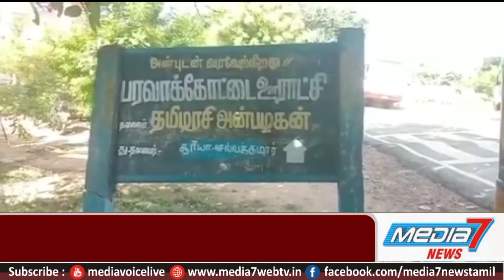பரவாக்கோட்டையில் சர்வ குளத்தை குடிமராமத்து செய்து குளக்கரையை பலப்படுத்த அரசுக்கு பொதுமக்கள் கோரிக்கை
அறந்தாங்கி அருகே பரவாக்கோட்டையில் உள்ள சர்வ குளத்தை குடிமராமத்து செய்து குளக்கரையை பலப்படுத்த அப்பகுதிமக்கள் ஆரசுக்கு கோரிக்கை.

அறந்தாங்கி ஒன்றியம் பரவாக்கோட்டை ஊராட்சி பொதுப்பணித்துறைக்கு சர்வ குளம் சுமார் 150 ஏக்கர் பரப்பளவு கொண்டது. சுமார் ஆயிரம் ஏக்கர் பரப்பளவு கொண்ட நிலங்களுக்கு பாசனத்துக்கு பயன்படக்கூடிய இந்த குளம் பல வருடங்களாக தூர்வாரப்படாமல் உள்ளது . பொதுப்பணித்துறைக்கு சொந்தமான இந்த குளத்தில் மொத்த பரப்பளவு மரங்களால் பயிரிடப்பட்டு இருக்கின்றன. இந்த தைல பயிரிட படுவதற்கு முன்பு இந்த குளம் முழுவதும் நீர் நிரம்பி இருந்தன. தற்போது கோடை காலத்தில் கூட விரைவாக தண்ணீர் வருகிறது . எனவே இந்த தைல மரத்தை அப்புறப்படுத்தி இந்த குளம் முழுவதும் குடிமராத்து பணி திட்டத்தின் கீழ் தூர்வார படவேண்டும். மேலும் குளத்தங்கரை வண்டி சாலையாக பயன்பட்டது தற்போது மிதிவண்டியில் கூட பயணம் செய்ய முடியாத நிலையில் உள்ளது .எனவே அக்கிராம பொதுமக்கள் விவசாயிகள் சமூக ஆர்வலர்கள் கூறுகையில் . பொதுப்பணித்துறைக்கு சொந்தமான இருக்கக்கூடிய இந்த சர்வ குளத்தில் இருக்கும் தைல மரத்தில் உடனடியாக அகற்றப்பட வேண்டும் இந்த குளத்தை தூர்வாரி குளத்தின் கரையை பலப்படுத்த வேண்டும் என்று அக்கிராம விவசாயிகளின் எதிர்பார்ப்பு .